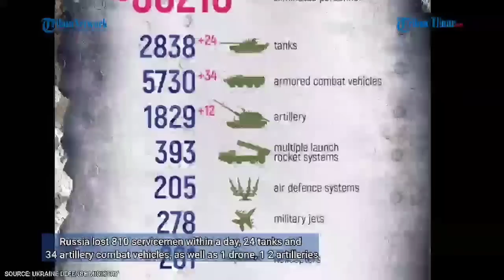Mengenal Akatsiya 2S3 Rusia, Jadul Sih Tapi Teruji di Medan Perang, Ukraina Sampai Kewalahan